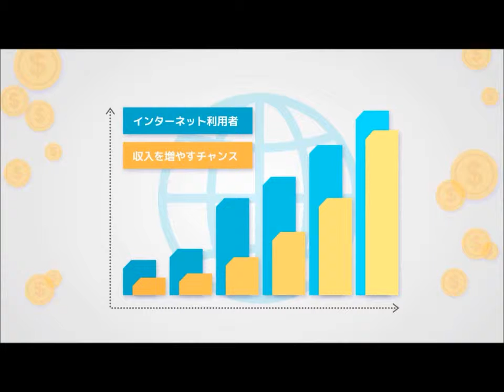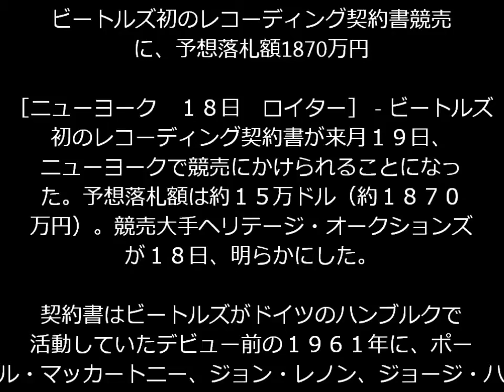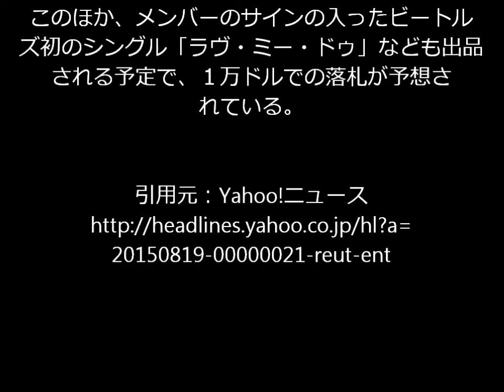ビートルズ初のレコーディング契約書競売に、予想落札額1870万円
お金が欲しい。
でも、リスクは取りたくない。

そんなあなたにオススメしたい。
動画を見た後に稼げるノウハウを
無料公開。

そんな美味い話があるの？

はい、あります！

［ニューヨーク　１８日　ロイター］ - ビートルズ初のレコーディング契約書が来月１９日、ニューヨークで競売にかけられることになった。予想落札額は約１５万ドル（約１８７０万円）。競売大手ヘリテージ・オークションズが１８日、明らかにした。

契約書はビートルズがドイツのハンブルクで活動していたデビュー前の１９６１年に、ポール・マッカートニー、ジョン・レノン、ジョージ・ハリスンと当時のドラマー、ピーター・ベストがサインしたもので、ドイツ語で書かれている。

ヘリテージ・オークションズは「これまでオークションに出品された中で、おそらく歴史的に最も重要なビートルズの書類だ」としている。

このほか、メンバーのサインの入ったビートルズ初のシングル「ラヴ・ミー・ドゥ」なども出品される予定で、１万ドルでの落札が予想されている。

ビートルズ
ビートルズ名曲
ビートルズ歌詞
ビートルズアルバム
ビートルズ曲

【関連動画】